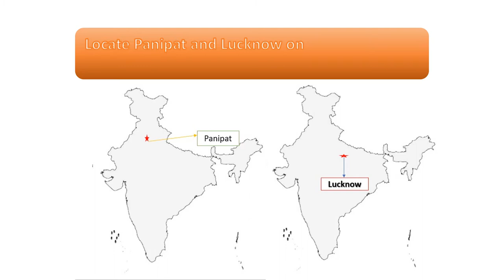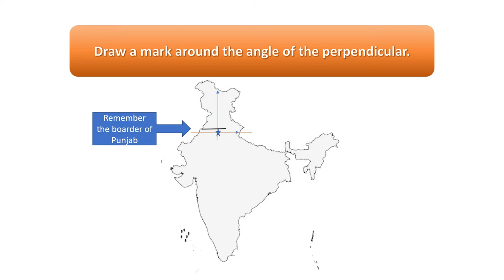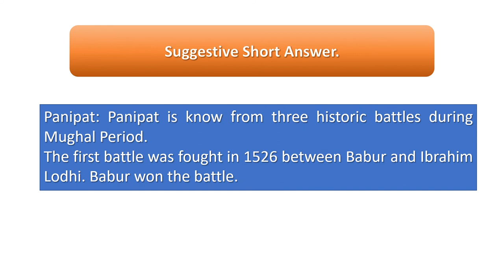Fill Panipat and Lucknow in the outline map of India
It is a clip produced to help the BA course Semester II students who have opted for history as an elective subject in the session 2020-21 of Punjab University Chandigarh.

ATTRIBUTION:
is made to develop snaps of Panipat and Lucknow. The alternations are made as per the designs of the Vlogger.

10th std History Asia Map English Medium
Class 8 syllabus Social Sciences History
Class 10 History CBSE
Civil Service Exams History Syllabus

* Koo Account: @sumirblogs